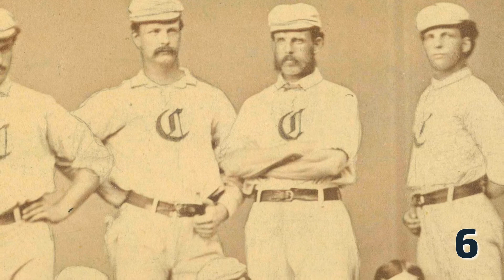7 Facts about Ohio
In this video you can find seven little known facts about Ohio.

More information about the video content bellow:
1. Ohio didn't officially become a state until 1953. It was declared a state in 1803, but didn't get the presidential stamp of approval until President Dwight Eisenhower signed off. He back-dated the declaration to the original date.

2. The Cuyahoga River has caught on fire at least 13 times; it’s aptly nicknamed “The River That Caught Fire.” The river was one of the most polluted rivers in the country and would catch fire after sparks from the train would fall into the water. After a highly media-covered fire in 1969, Congress was inspired to clean up pollution across the country and established the Environmental Protection Agency (EPA).

3. Cleveland may seem like a strange place for the Rock and Roll Hall of Fame, but it makes more sense than most people probably realize. Alan Freed, a disc jockey at Cleveland’s WJW station, coined the term “rock and roll” on his radio show and was also instrumental in introducing a larger audience to rhythm and blues. New York City was also in the running, but in the end, Cleveland lobbied harder (and ponied up $65 million in public funding).

4. Newark, Ohio, is probably the only place in the world where hundreds of people work in a basket. The Longaberger basket company headquarters is world-renowned for its distinct shape. The massive “Medium Market Basket” stands 7 stories tall and covers about 180,000 square feet, with handles that weigh more than 150 tons.

5. Kelleys Island, located in the middle of Lake Erie, is where you’ll find Glacial Grooves State Memorial—the largest easily accessible set of glacial grooves anywhere in the world. The grooves are the result of glacier movement that dates back to the Pleistocene era; the largest one is 400 feet long, 35 feet wide, and up to 10 feet deep.

6. Professional baseball was born in Cincinnati. Prior to 1869, baseball was mostly a game for amateurs. There were a handful of men who made a living playing the sport, but for the most part, it was strictly a fun side gig. Then the 1869 Cincinnati Red Stockings came along with their all-star starting lineup—all nine men were paid professionals. Their expertise certainly showed. The team embarked upon a road trip later that year where they played against any town willing to put a team together. The Red Stockings won all 57 games.

7. The first-ever police car was used in Akron, Ohio, in 1899—and it was an electric car, at that. The patrol wagon could travel about 30 miles on one charge and could reach speeds up to a whopping 18 mph. Its first assignment? To pick up a drunk guy.

Intro Creator:
Pushed to Insanity